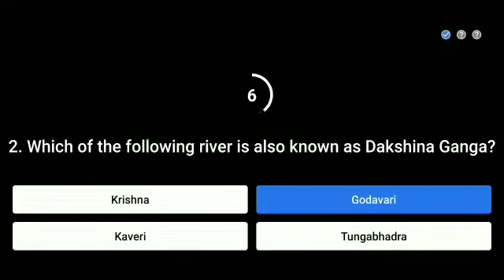Flipkart Prize Wali Paathshala Quiz answer today.Prize Wali Paathshala flipkart.17 December 2020.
Flipkart Prize Wali Paathshala Quiz answer today.Prize Wali Paathshala flipkart.17 December 2020.Episode-3

Topics covered.

Flipkart Prize Wali Paathshala Quiz answer today.Prize Wali Paathshala flipkart.17 December 2020.Episode-2.
Prize Wali Paathshala 17 December, Live Loot Offers, flipkart prize Wali Paathshala.

Topics covered:-
Amazon quiz
25 September Amazon quiz
Amazon
Quiz
Flipkart quiz
Amazon quiz
Amazon
Quiz